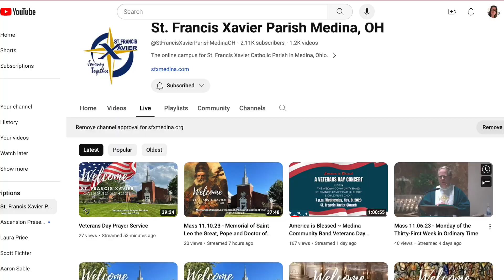Fr Tony Talks 111023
Honoring our nation's veterans, and unveiling our parish's weGiveCatholic project for this year!